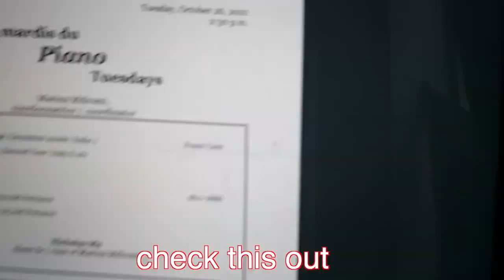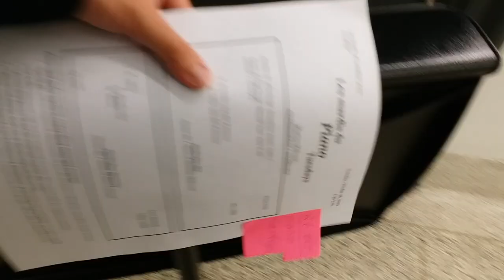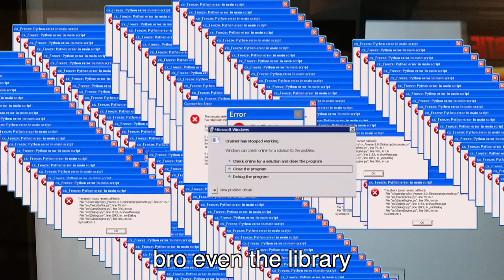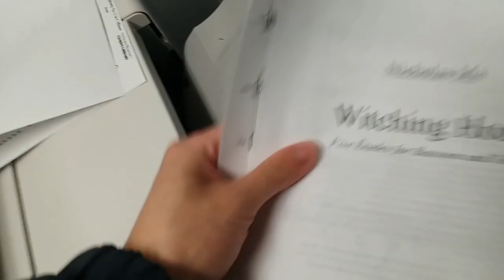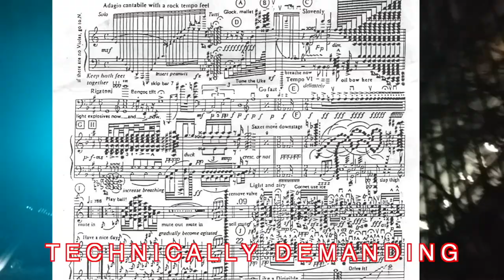McGill Composition Professor's Advice, Nicholas-only Concert | Music Student Week in the Life Day 4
We're now at Day 4 of my "Week in the Life of a McGill Music Student" series - over halfway done! Today's vlog covers three major activities - a "special" piano performance concert ft. Nicholas and Nicholas, a short interview with Professor Chris Paul Harman, who gives advice on what the composition faculty looks for in an incoming student's application, as well as my experience getting live performers to rehearse my composition. I'm a piano performance and composition double major, so today's activities were specific to those two areas - don't worry if you aren't interested in one of these two majors, tomorrow's video will cover more broad topics!

I've also uploaded the 2nd piece I played in this concert (Liszt Petrarch Sonnet 104) as a separate video if you are interested in hearing the whole piece